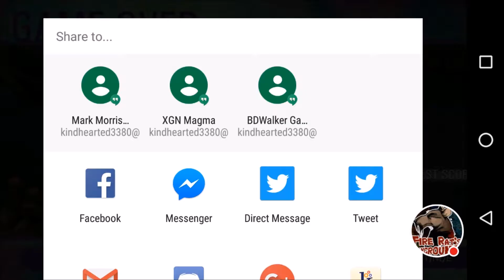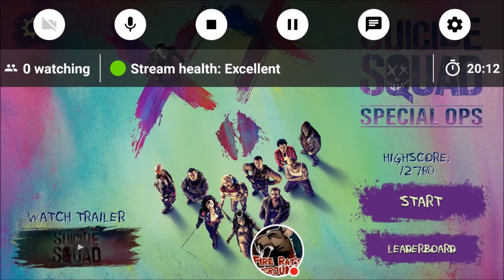Suicide Squad Special Ops Android Stream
Watch me play Suicide Squad: Special Ops!

Google PlayStore

Hope You like this and want to see more great games on android

Fire-rat  on PSN, USTREAM

Firerat1980 on XBOXLIVE,TWITCH,TWITTER

Whalen-Jay  On Skype